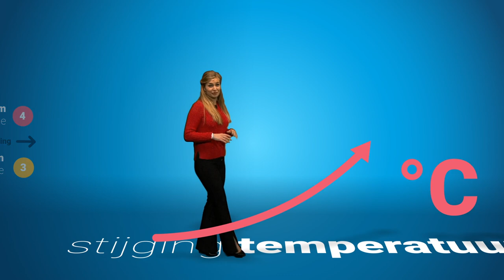Warmetruiendag | Het tegengaan van energieverspilling!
Vrijdag 11 februari is het Warmetruiendag. Met deze actie beoogt Klimaatverbond Nederland energieverspilling te lijf te gaan en de stookkosten te verlagen.